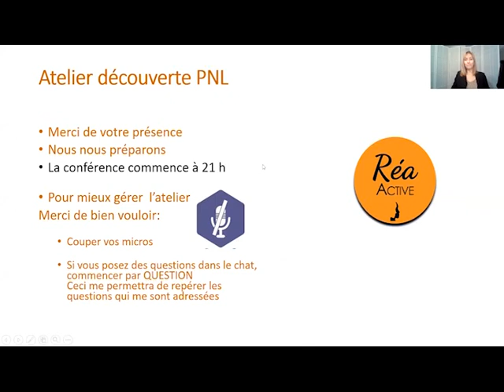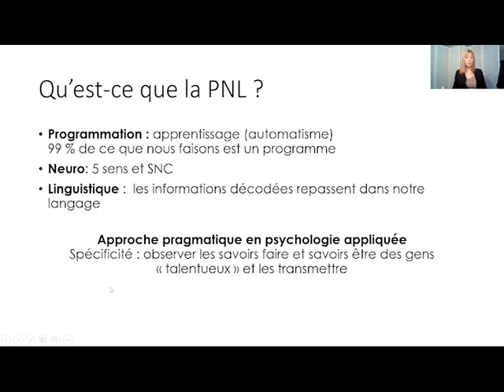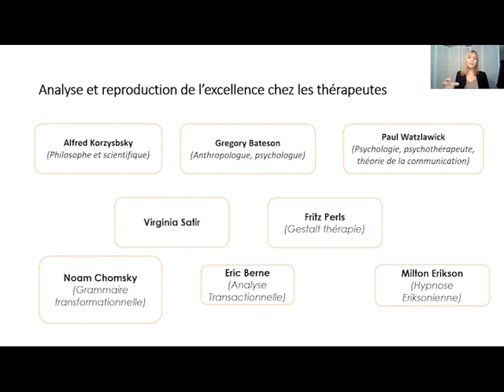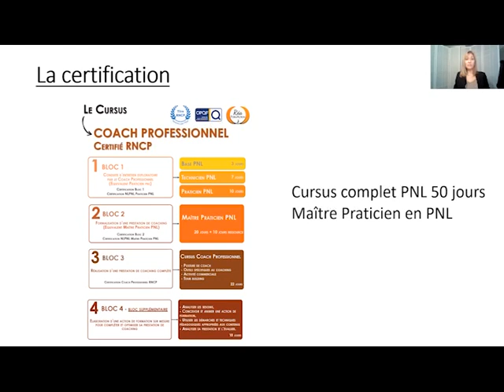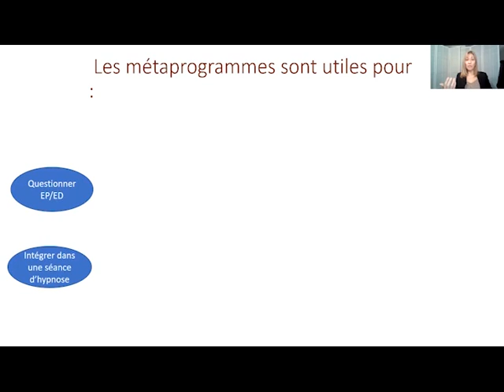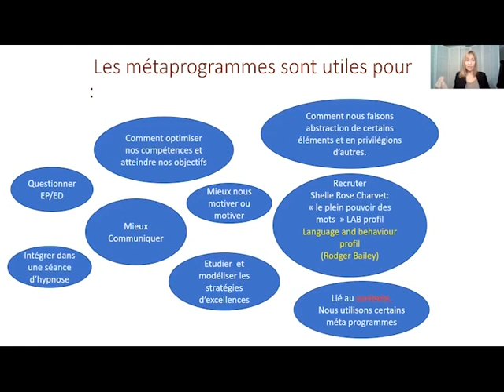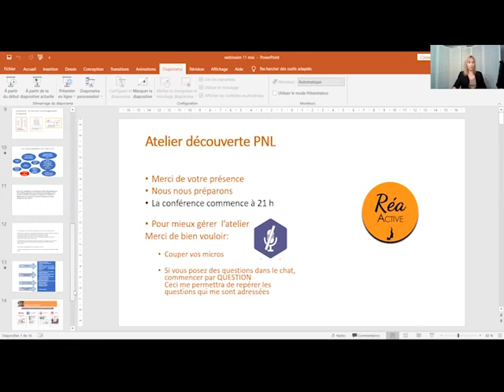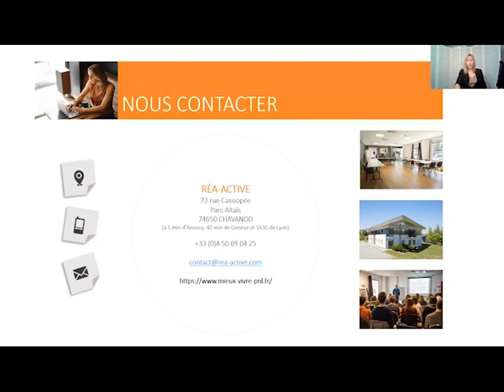Découvrez des outils spécifiques pour mieux comprendre vos proches - Webinaire avec Tania Lafore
Découvrez le Replay de l’atelier découverte animé par Tania Lafore sur les outils pour mieux comprendre ses proches au quotidien.

Dans ce webinaire en ligne, Tania vous donne des outils spécifiques de PNL qui vous aideront à mieux comprendre votre entourage familial, vos collègues de travail...dans votre vie quotidienne.

Bon visionnage !

Le centre de formation vous propose différents cursus :
- Hypnose Ericksonienne
- Cursus coach certifié RNCP
- Cohérence cardiaque
- Régulation émotionnelle

☎️ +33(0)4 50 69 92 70